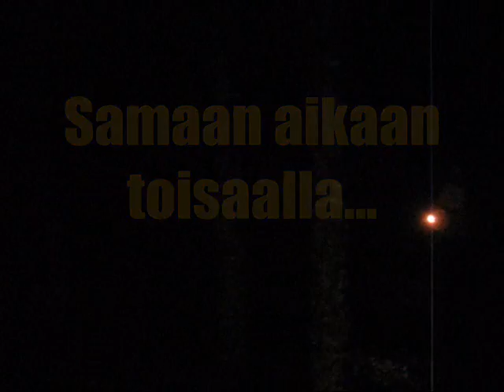Aikaa tehtävän suorittamiseen 5 minuuttia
Rastimies vailla verta.